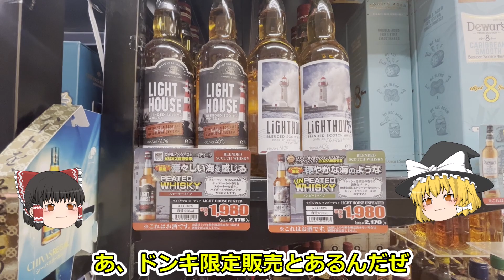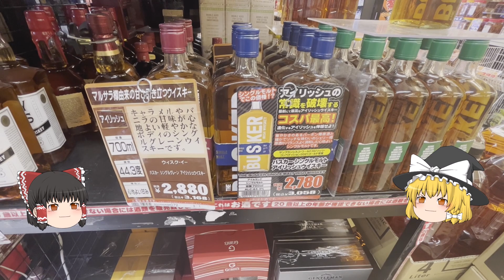【ウイスキー】郊外のメガドンキで価格チェック✨年末に飲む酒を数本買いに来たが何がお買い得❓見た事ないボトルも発見🥃【情熱価格調査部隊】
ひっそりと【サブチャンネル】を作っています。
まだまだこれからのチャンネルですが、宜しくお願いします😆✨
【ゆっくり旧車オートバイ】